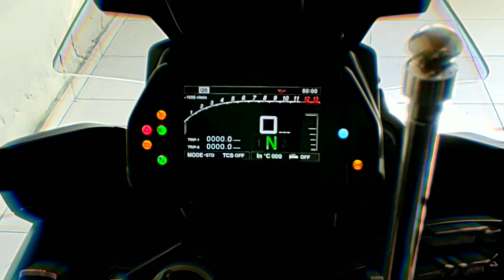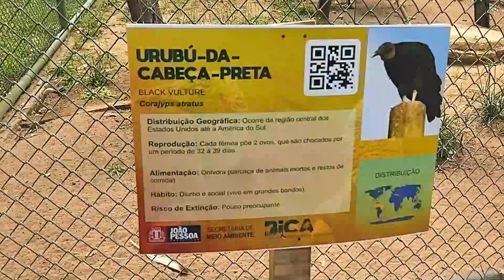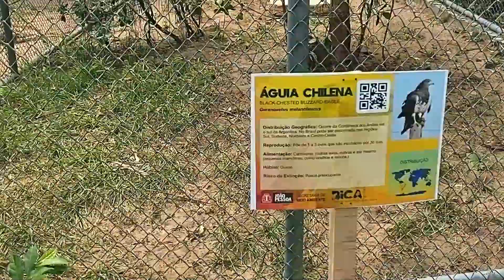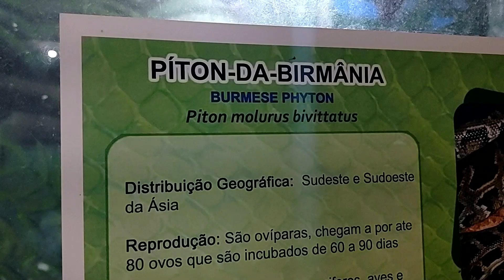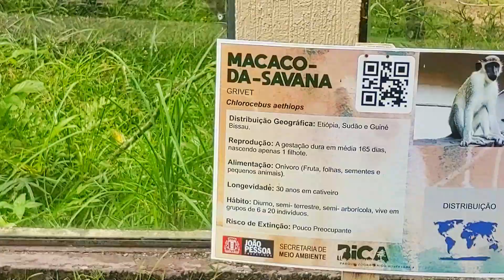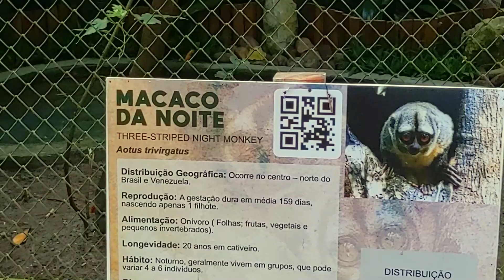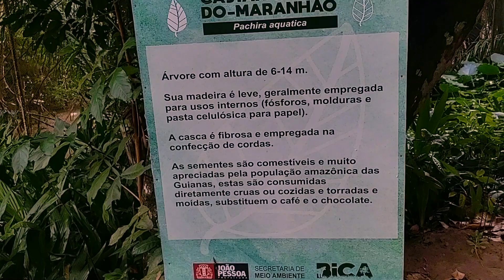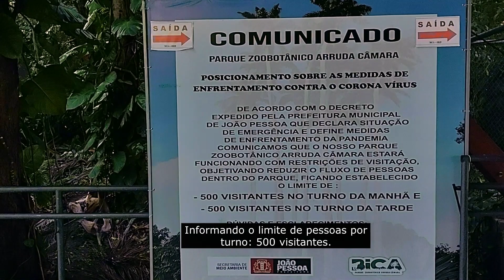Conheça o Zoológico da Bica/Parque Zoobotânico Arruda Câmara(Discover Arruda Câmara Zoobotanico Park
INCREVA-SE, COMENTE E COMPARTILHE!

O Parque Zoobotânico Arruda Câmara (Bica), geralmente aberto de terça à domingo, com horário especial, das 8h às 12h e das 13h às 17h, com bilheteria encerrando 01 hora antes de cada turno. A entrada na Bica custa 02 Reais por pessoa. Contudo, crianças de até 7 anos não pagam,   nem os idosos acima de 65 anos.O Parque Zoobotânico Arruda Câmara, Bica. É um  jardim zoobotânico em João Pessoa, Paraíba. Com área de quase 27 hectares, a reserva é tombada pelo Iphaep (Instituto do Patrimõnio Historico e Artístico do Estado da Paraíba) desde 26 de agosto de 1980. O Parque oferece várias opções de lazer e atende a duas funções: a função ecológica, que caracteriza o jardim botânico, com sua flora diversificada, com árvores seculares, plantas ornamentais e medicinais e a função de zoológico, onde abriga diversas espécies animais, entre aves, répteis, peixes, mamíferos e os macacos dando show à parte! Popularmente chamada de Bica, em virtude de uma fonte natural de água potável existente no local. Esse santuário ecológico recebeu o nome de Parque Arruda Câmara em homenagem a um botânico paraibano,  Dr. Manoel Arruda Câmara em 24 de dezembro de 1922, natuaral da cidade paraibana de Pombal. Por essa razão, em 1999 o primeiro Parque Urbano Municipal de João Pessoa recebeu o título do Ibama de Parque Zoobotânico Arruda Câmara.  No Parque tem praça de alimentação, guias para trilhas e transporte para deslocamento entre os locais do parque. A praça de alimentação conta com vários quiosques que oferecem aos visitante diversos tipos de lanches rápidos,como sucos, sorvetes Salgados e sanduíches. O parque estava em obras e passando por uma reforma para adequação de acessibilidade e para melhor atender o público.todo ano a área recebe cerca de 110 mil pessoas, entre turistas e cidadãos locais. A lenda indígena sobre o parque trata do amor entre dois jovens de duas tribos rivais: a índia Aipó, filha de um cacique Potiguara e o valente guerreiro Tambiá, da tribo Cariri.
A inimizade entre os dois povos impedia o casamento. Feito prisioneiro, Tambiá recebeu como «esposa da morte» a filha do inimigo. Executado na floresta, ele teve a última mensagem de sua amada: durante cinquenta luas, Aipé chorou sobre a tumba do amado.O primeiro manancial d'água da cidade de João Pessoa foi a fonte da Igreja de São Francisco; depois a famosa 'Bica', no parque Arruda Câmara, bairro de Tambiá, que significa 'olho d'água'. Todas as informações do Parque Zoobotânico Arruda câmara, Bica, estão disponíveis na descrição desse vídeo.
Endereço do Parque Zoobotânico Arruda Câmara – Bica
Av. Gouvêia Nóbrega, s/n – Baixo Roger, João Pessoa – PB, 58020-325
local_phone
The Arruda Câmara Zoobotanical Park (Bica), generally open from Tuesday to Sunday, with special hours,
from 8 am to 12 pm and from 1 pm to 5 pm, with the ticket office closing 01 hour before each shift.
The entrance to Bica costs 02 reais per person. However, children up to 7 years of age do not pay, nor do seniors over 65 years of age.
The Arruda Câmara Zoo and Botanical Park, Bica. It is a zoobotanical garden in João Pessoa, Paraíba.
With an area of ​​almost 27 hectares, the reserve is listed by Iphaep (Instituto do Patrimônio Histórico
and Artistic of the State of Paraíba) since August 26, 1980.
The Park offers several leisure options and serves two functions: ecological, which characterizes the botanical garden,
with its diversified flora, with secular trees, ornamental and medicinal plants and the function of a zoo, where
houses several species of animals, including birds, reptiles, fish, mammals and monkeys, giving a show of its own!Popularly called Bica, due to a natural source of drinking water on the site.This ecological sanctuary was named Arruda Câmara Park in honor of a botanist from Paraíba,Arruda Câmara Zoo and Botanical Park.In the Park there is a food court, guides for trails and transport to travel between the park's locations.The food court has several kiosks that offer visitors different types of quick snacks, such as juices, ice cream Snacks and sandwiches.The park was under construction and undergoing a renovation to adapt to accessibility and better serve the public. the area receives around 110,000 people annually, including tourists and locals.The indigenous legend about the park is about the love between two young men from two rival tribes:the Indian Aipó, daughter of a potiguara chief and the brave warrior Tambiá, of the Cariri tribe.The enmity between the two peoples prevented the marriage. Trapped, Tambiá received as "death's wife"enemy's daughter. Executed in the forest, she had the last message from her beloved: for fifty moons,Aipé wept over the grave of her beloved.